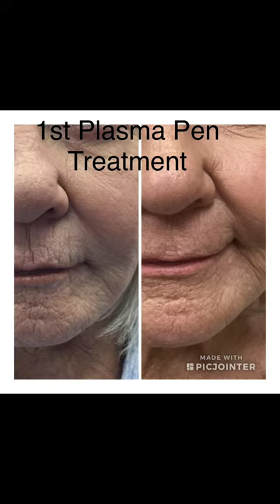Plasma Pen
Dr. Krummen reviews the non-surgical Plasma Pen procedure. Discussing the results, how it works, and other frequently asked questions.